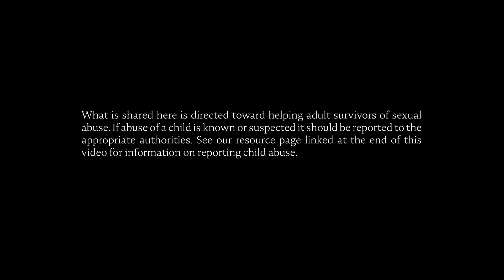How do I help someone heal from sexual abuse?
Healing from sexual abuse is a long journey that should not be traveled alone. If your loved one or friend has experienced sexual abuse, your support can be a valuable part of the healing process.